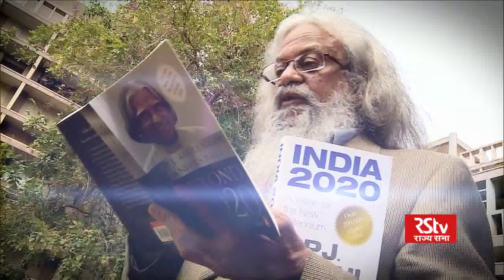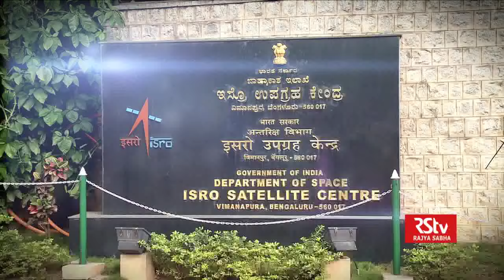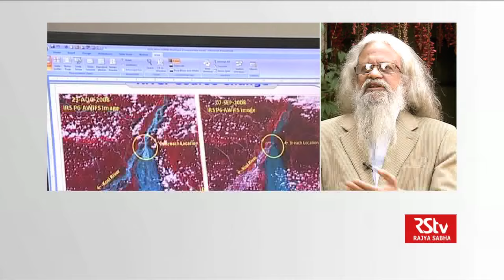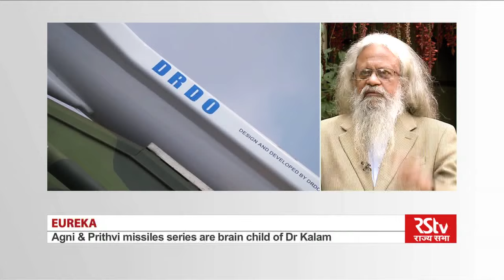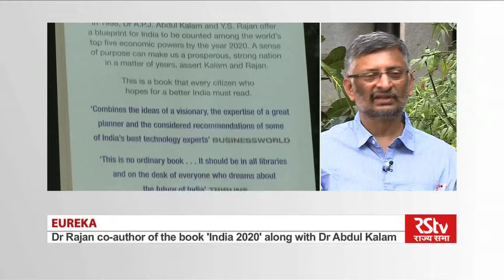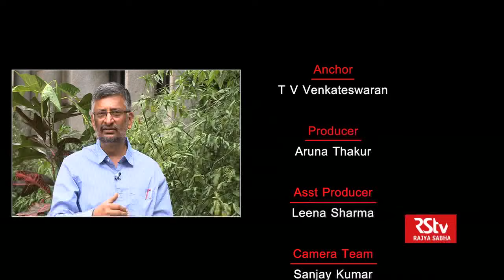Eureka with Dr Y S Rajan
In conversation with senior Professor, ISRO -  Dr Y S Rajan
Anchor- T V Venkateswara